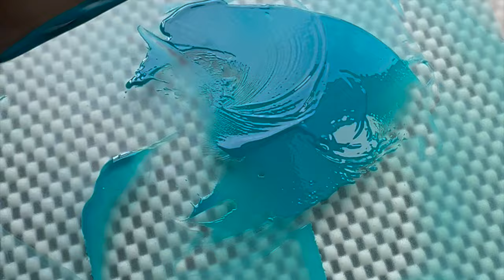Verdigris, pigment PG20 to handmade watercolor paint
With a special thanks to @KremerPigments and @londonpigment

Twice the process of making handmade watercolor paint.

Part 1: This is PG20, Verdigris from @kremerpigmente a deep, mildly coarse pigment that smooths out beautifully on the slab.

Part 2: This is PG20, Verdigris from @londonpigment the finest version of this pigment available on the market. It's a distilled verdigris that has been dissolved twice in acetic acid, comparable to vinegar but without the impurities, giving a purer end product!

It's just I tiny bit I made since these pigments from @londonpigment are just part of my personal collection. I won't be using these for paints to sell (yet).

Verdigris is a copper acetate that is made by putting or hanging copper within a container with vinegar (or acetic acid). Where the acid fumes react with the copper and the green-blue substance we know is formed by corrosion. Note that corrosion is a form of oxidation but this does not make it a copper oxide!

The name English name for PG20 comes from vert-de-Grèce, meaning Greek green. But it is known by many names around the world. All a collective name for the colors produced by the corrosion, this can vary from a light turquoise to a deep emerald green.

Despite not being a very stable pigment (although in oil paint than other media), it was until the 19th century that Verdigris was the most vibrant of green pigments available. Until it was mostly replaced by Emerald (Paris) Green and Viridian.

The stability of this pigment has two reasons. The first being not fully lightfast. It also darkens by sulphuric compounds in the atmosphere. This is especially visible with painting where this pigment was used to mix natural green, which now are mostly dull browns.

As you can see I'm working with actual gloves here. Copper pigments are mostly toxic pigments but this one in particular can be very irritating or harmful in contact to the skin.

For my paints, that have all the pigment info, check:
Thanks to  @NixSensorLtd   for the amazing photo spectrometer, a tool to check, compare and analyze colors!
A special thanks to my first member:   @FatFilbert-lv4ki